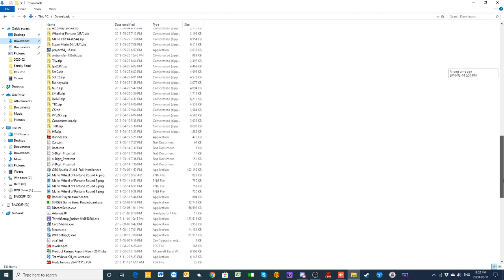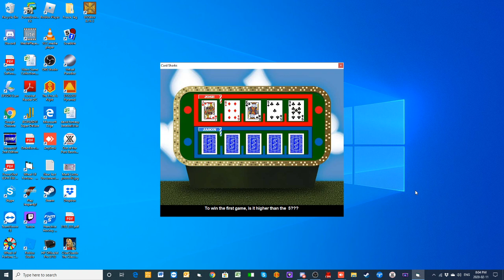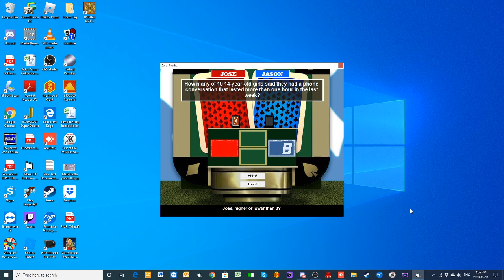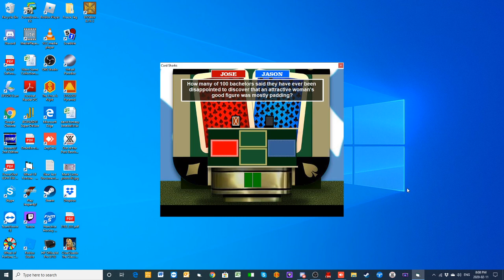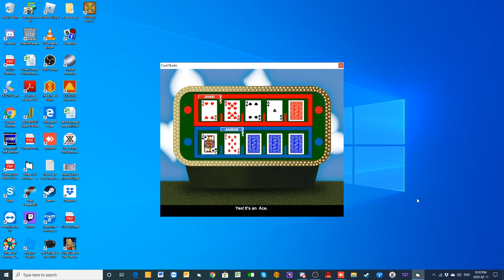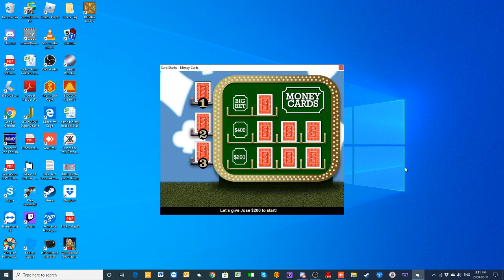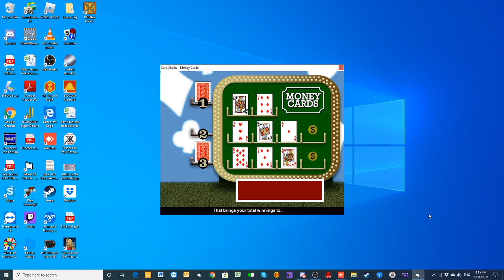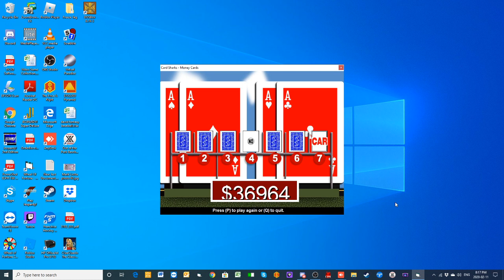Card Sharks Episode 7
Here's episode seven of Card Sharks. Nels Snesrud wasn't able to make it this episode so we are crowning an interim championship. The two contestants in this one are Jose Cazarez and Jason Meyers.